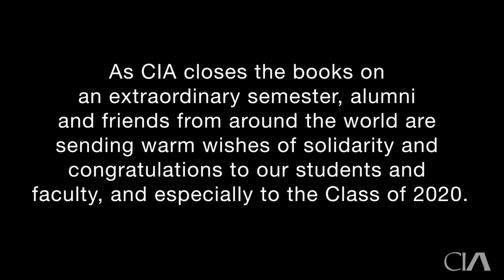Congrats to the Class of 2020